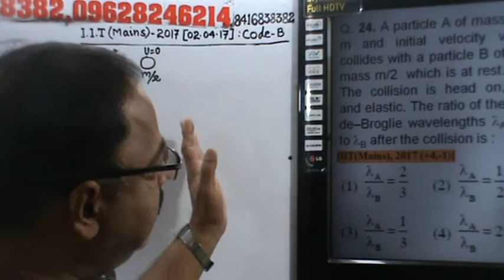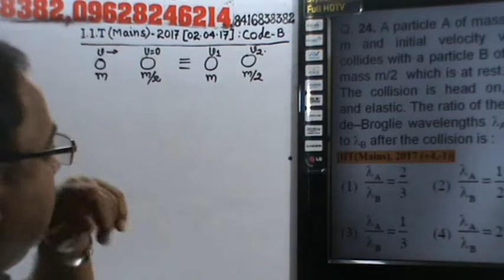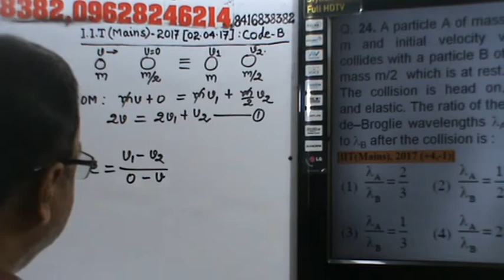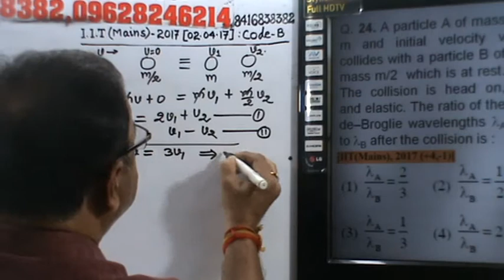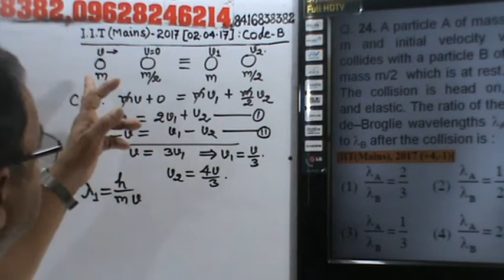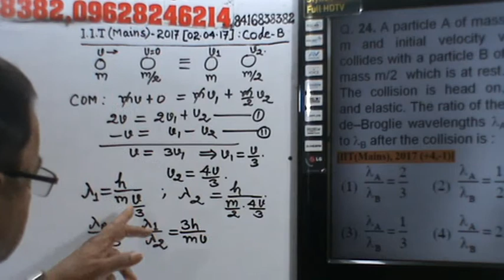Q.N. 24,IIT-Mains-2017 (Code-B) Collision, de-Broglie equn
This video is useful for preparing IIT-JEE, JEE Main & JEE Advanced, CBSE, ICSE, SAT, NTSE, KVPY, Olympiads & State School Board Entrance Exam and  available free of cost, with a view to benefit especially for those students, which can’t pay for a coaching Institute.